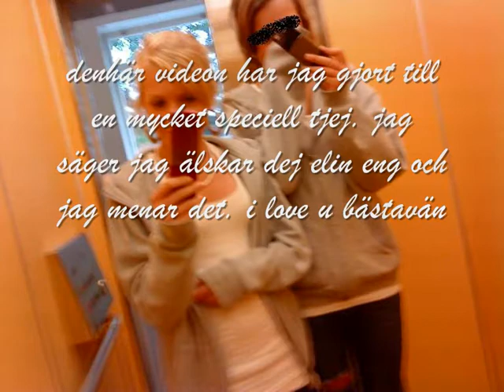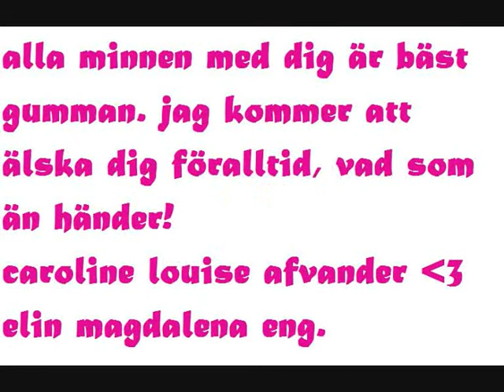elin eng bästavän